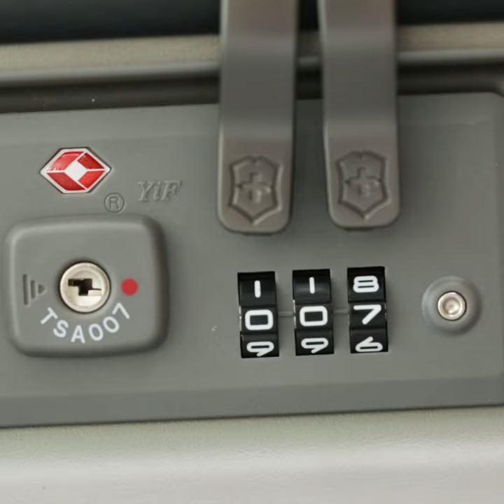Victorinox Lexicon Hardside - Travel Recipe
Ready, set, go – the Lexicon Global Carry-On maximizes packing space up to 34 liters in volume! Making on-the-go work an easy task, it features an integrated multi-tool which includes an USB port. Want to learn more – have a look and get inspired by this video: